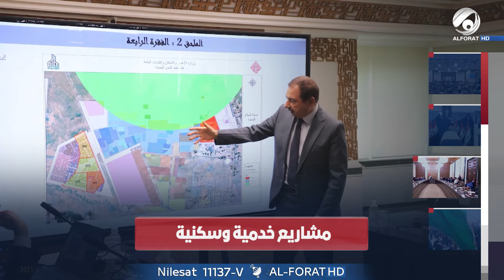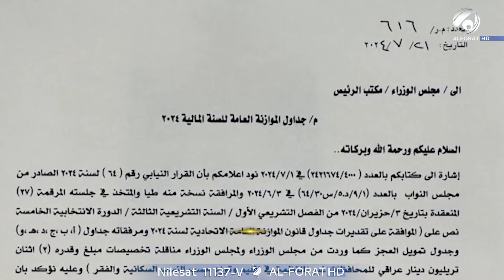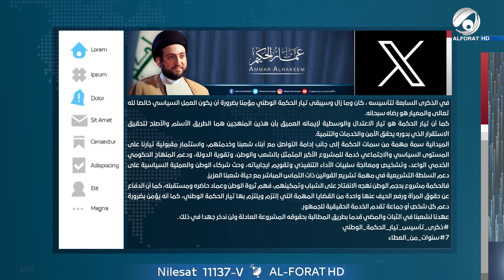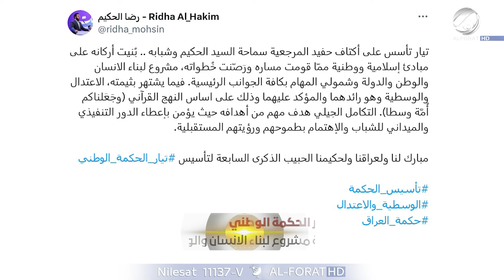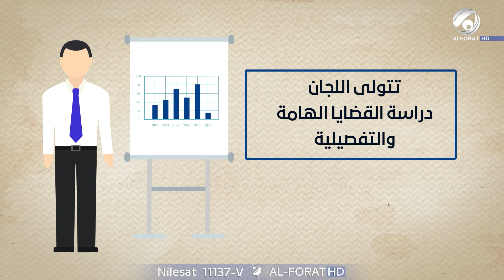المرصد الخبري مع مسلم البياتي - 2024-7-24